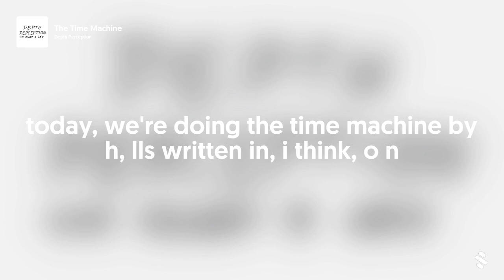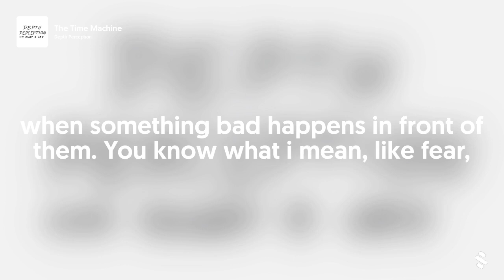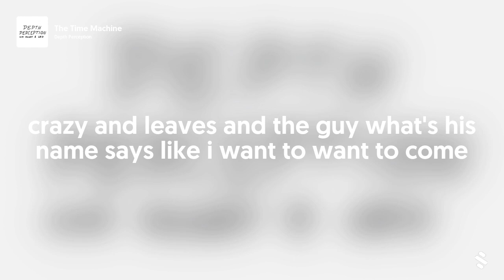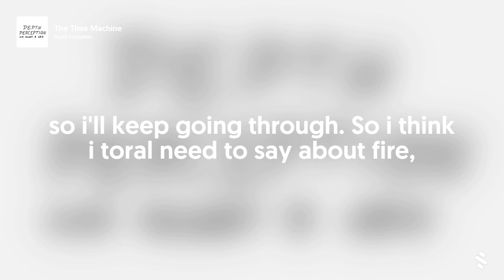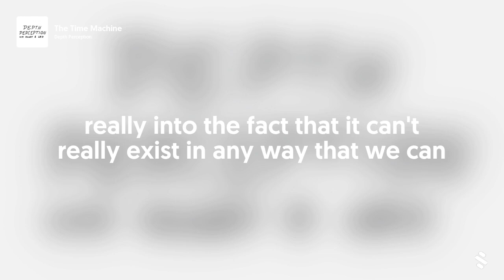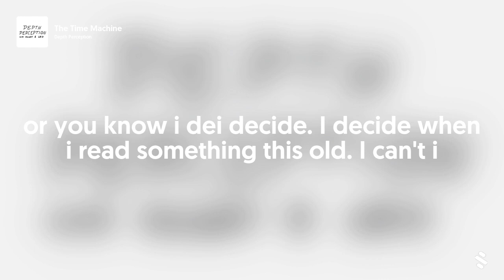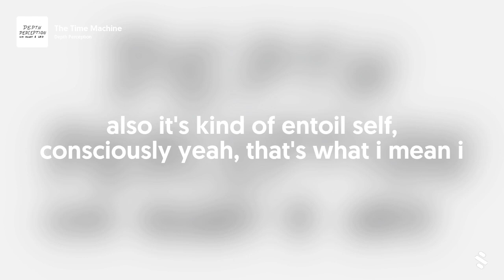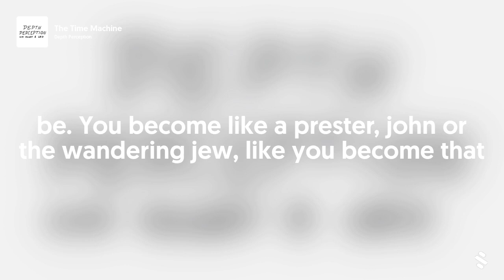The Time Machine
In this episode Leo and Randy duscuss H.G. Wells 1895 novella The Time Machine.